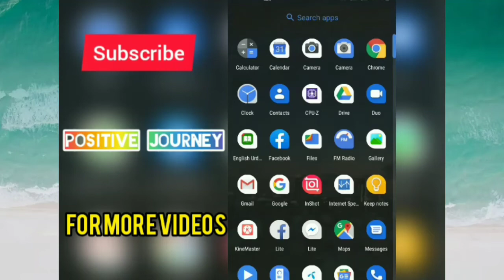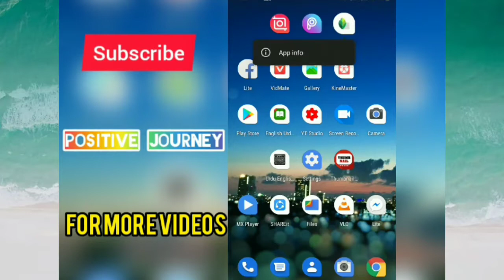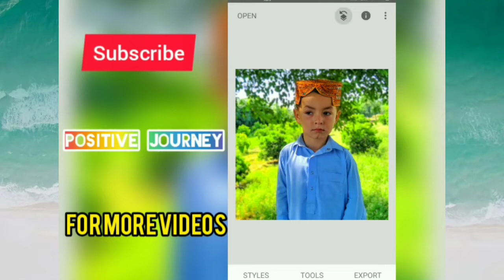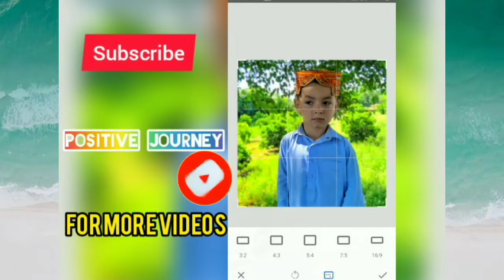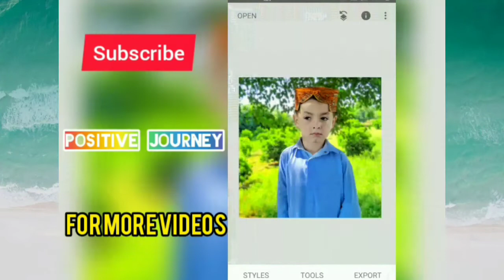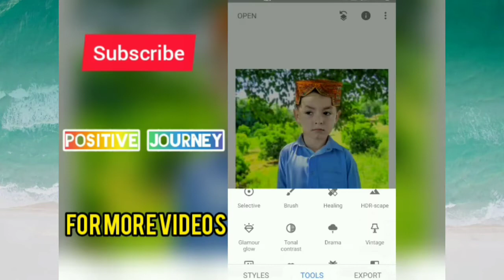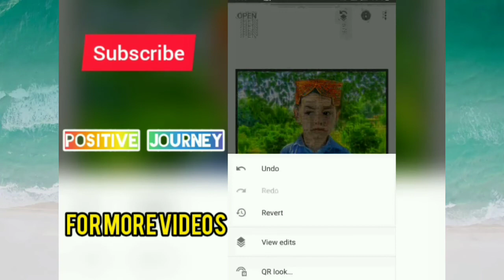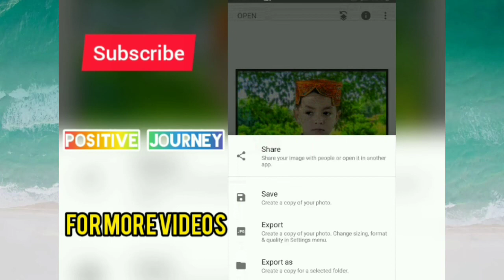(239) How to edit pics on snapseed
How to edit pics on
 snapseed